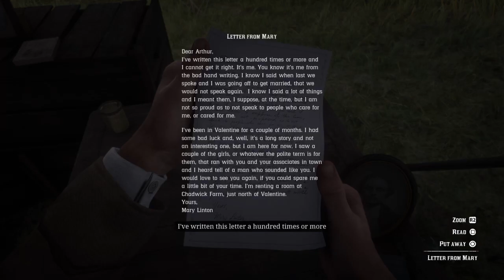Red Dead Redemption 2 - Part 3